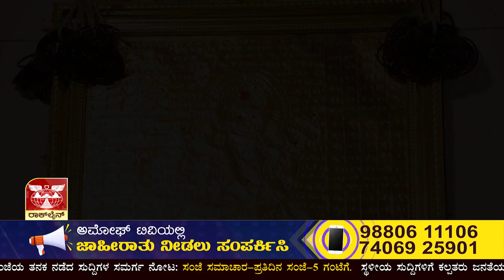ವಾರ್ಡ್ ಲಕ್ಷ್ಮೀ ಕಾರ್ಯಕ್ರಮದಲ್ಲಿ ಕಾರ್ಪೊರೇಟರ್ ನಳಿನಾ ಇಂದ್ರಕುಮಾರ್ | Amoggh TV